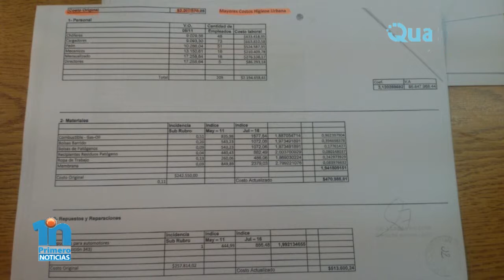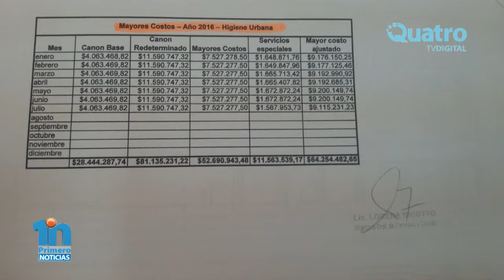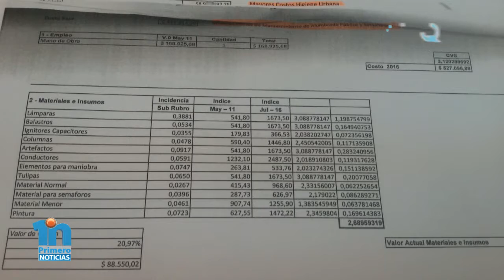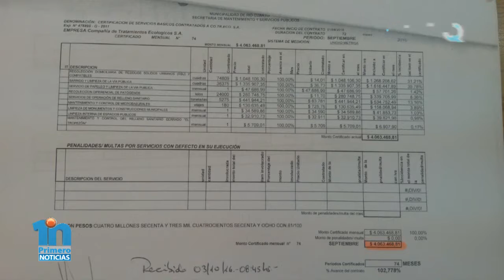Alejandro Safadi Situacion de COTRECO